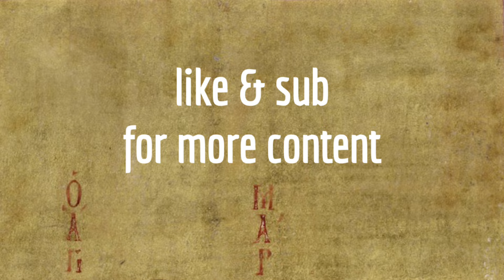Bisping is EVIL! Bryce is BASED! UFC Fight Night: Fiziev vs Gamrot Recap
Timestamps:

00:00 - Intro
00:27 - Vidal vs Rendon
00:56 - Mizuki vs Goldy
01:37 - Usman vs Collier
03:00 - Malkoun vs Brundage
03:48 - Means vs Fialho
04:21 - Argueta vs Johns
04:55 - Ramos vs Jourdain
05:42 - Battle vs Fletcher
06:20 - Rodriguez vs Waterson-Gomez
06:53 - Mitchell vs Ige
10:25 - Fiziev vs Gamrot
11:52 - Outro